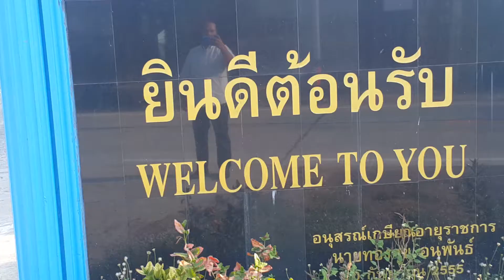เข้าค่ายลูกเสือโรงเรียนบ้านเมืองจันทร์ อ.เมืองจันทร์ จ.ศรีสะเกษ